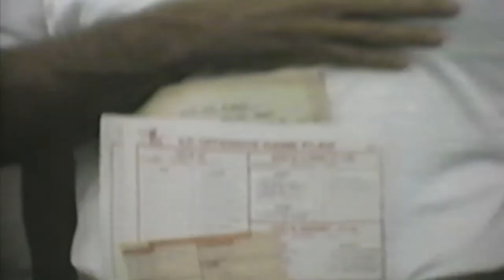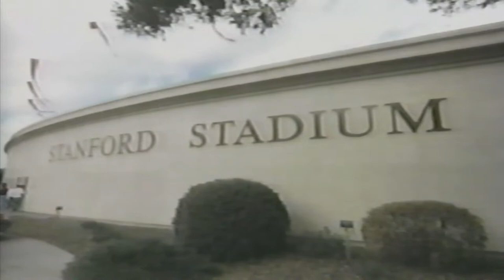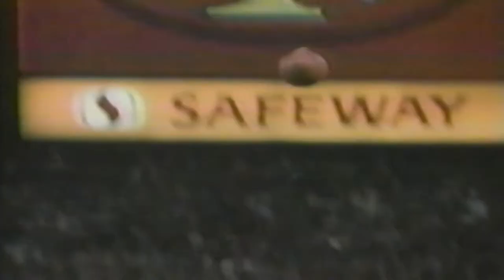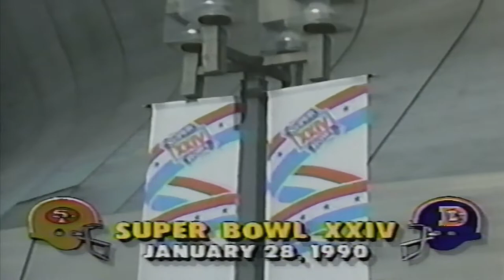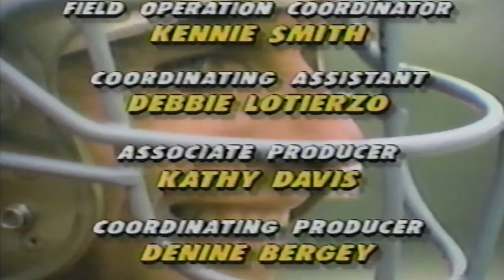49ers Masters of the Game 1989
Released 1990
Narrated by Harry Kalas
Written and directed by David Plout
Produced by Steve and Ed Sabol

Includes Super Bowl XXIV highlights. Features Joe Montana, receivers Jerry Rice and John Taylor, running backs Roger Craig and Tom Rathman and Ronnie Lott and Charles Haley on defense. This was the team of the eighties, a team for the ages...the masters of the game.